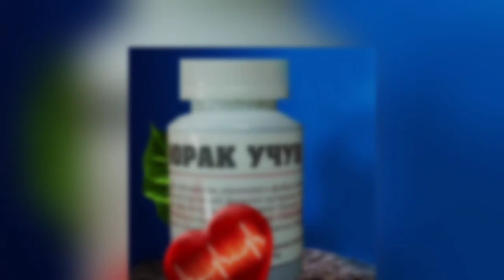Мулла ота билан кенгашдик. Отасиз қийналган болалар уйида. 7-ҚИСМ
Отасиз қийналган болаларга биргаликда ёрдам берайлик.

UZCARD Агробанк
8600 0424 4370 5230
Бобожонова Жамила

Сбербанк Россия
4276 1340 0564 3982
Б. Р. Зарифбойевич

BIZNING BOSHQA ISHTIMOIY TARMOQLARDAGI KANAL VA GRUXLARIMIZ;

Bloger: Baxodir Ruzmetov

TASODIFIY VIDEONI KENGROQ TARQATISHDA YORDAM BERUVCHI XESHTEK VA TEG ISHORALAR

Хоразм прикол, Ино грунглар, биринчи апрел